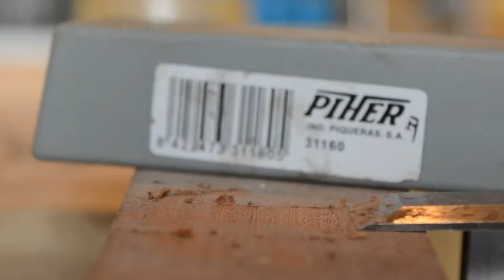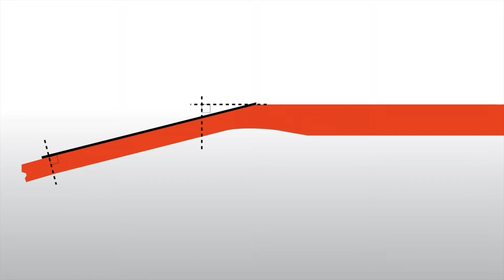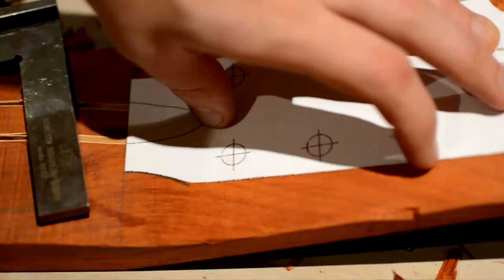Guitare Barytone - Sculpture de la tête - EP 5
Dans ce 5ème épisode d'une série dédiée à la construction d'une guitare acoustique barytone, je désépaissi la tête de la guitare tout en sculptant la zone de jonction tête manche, je colle un placage d'ébène d'1,5mm, et je découpe la tête à la bonne forme, d'après mon plan.